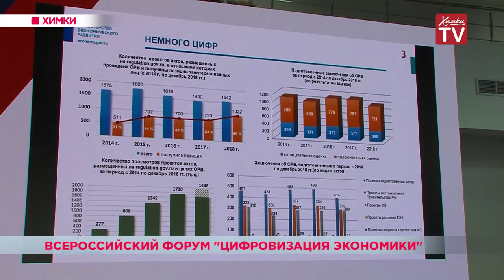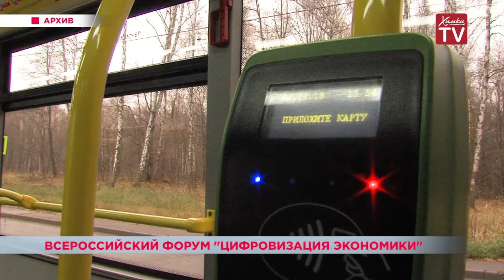Всероссийский форум «Цифровизация экономики» прошёл в Химках. 07.12.18